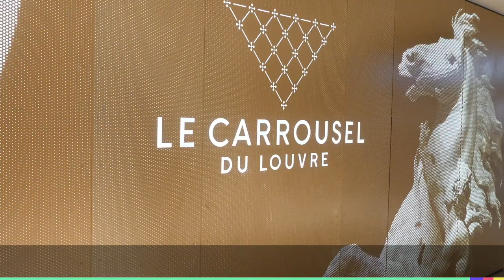Les services que l’agent immobilier peut proposer à ses clients pour l’exclusivité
[Les Bons Conseils de Romain Cartier ] 🔑

Dans cette nouvelle série de vidéos, Romain Cartier immobilier vous livre quelques conseils pour mieux comprendre le métier d'agent immobilier.

Dans cette vidéo, il vous explique notamment :
-Sur le suivie de l'exclusivité
-La mise en avant des exclusivités

Romain Cartier, connu pour ses apparitions dans l’émission « Recherche Appartement ou Maison » diffusée sur M6, est expert de l’immobilier. Chaque semaine, il livre ses conseils à la communauté VITRINEMEDIA pour perfectionner son rôle d’agent immobilier et optimiser ses ventes.